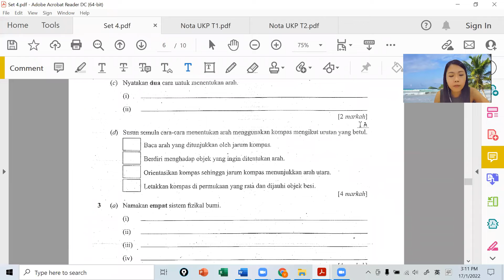T3 GE 17012022 Sesi 2